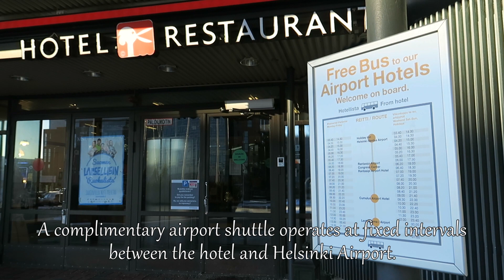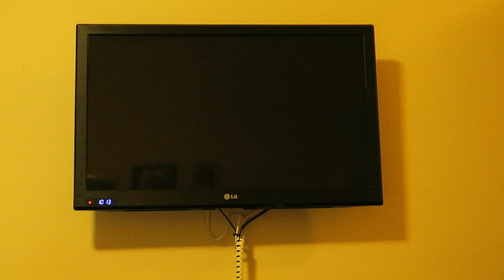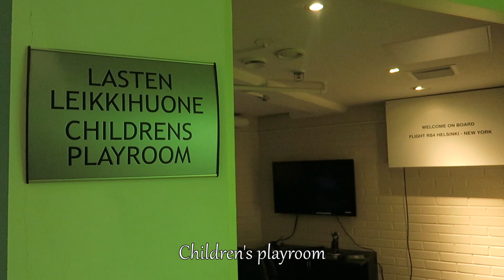Hotel Rantasipi Airport, Vantaa, Finland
Hotel Rantasipi Airport is an airport hotel located near Helsinki Airport in Finland. There is a complimentary shuttle service operating at regular intervals between the hotel and the airport.

This pet-friendly hotel offers 278 rooms, as well as a swimming pool, and sauna facilities. Hotel guests also enjoy complimentary access to the well-equipped gym at Hotel Cumulus City Airport next door.

This review offers a glimpse of the Single Room accommodation and an introduction to the hotel facilities.